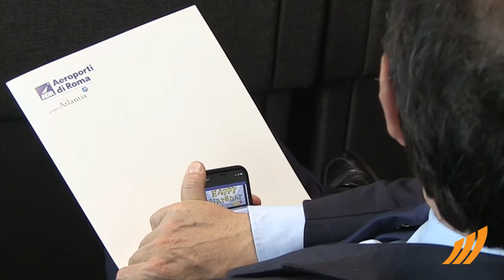Video Intervista Ugo de Carolis, Amministratore Delegato ADR